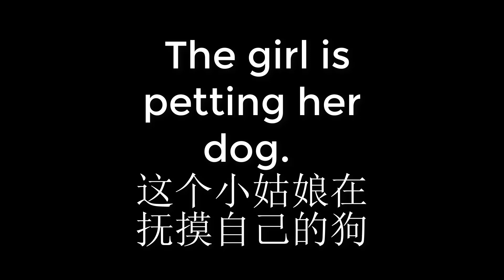0230 The girl is petting her dog 这个小姑娘在抚摸自己的狗